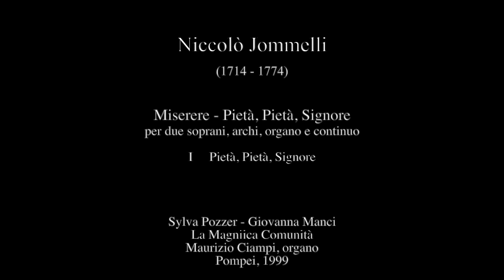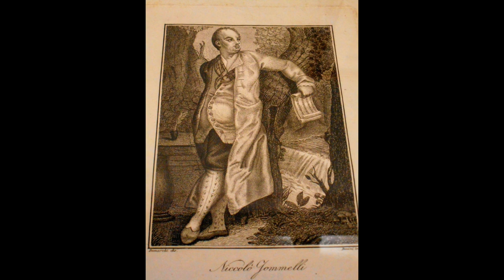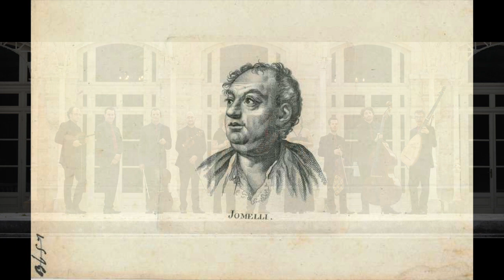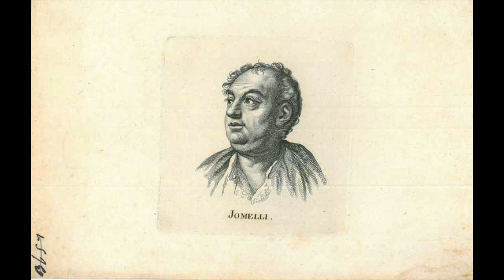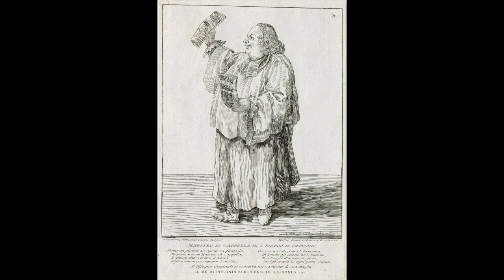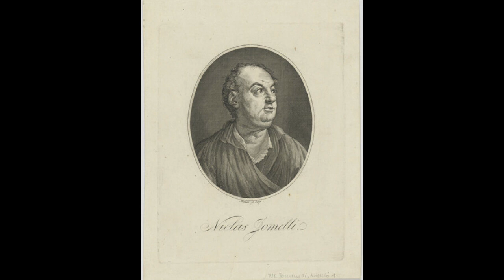Jommelli: Miserere per 2 soprani, archi, organo e continuo (1/7) - S.Pozzer, G. Manci, M. Ciampi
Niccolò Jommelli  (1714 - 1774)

Miserere - Pietà, Pietà, Signore
per due soprani, archi, organo e continuo

I     Pietà, Pietà, Signore

Sylva Pozzer - Giovanna Manci
La Magniica Comunità
Maurizio Ciampi, organo e direttore
Pompei, 1999